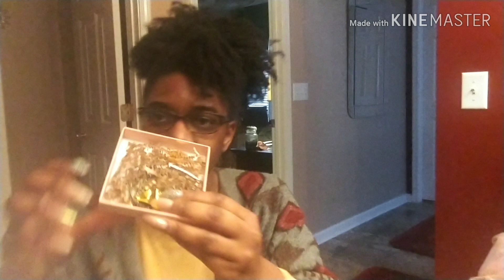THE AFTER (VLOG)ENTINE VLOG: OOTD, LUSH REVEAL, CLEAR VISION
Hello Everyone!!!

So just wanted tpo share my day worth you and some luxury finds and some LUSH purchases. Hope you all enjoy!

**If you own any Gucci Loafers, what do you think of them? Are they worth the cost or overhyped?

Looking to save money while shopping online? Try Ebates!!!